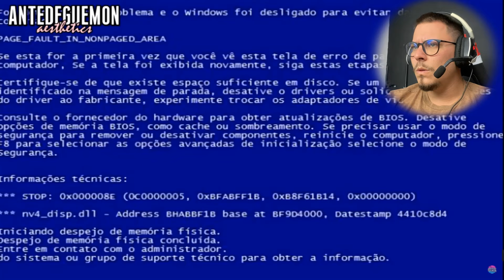REACT - CHURRASCO DE COMUNISTA | NÃO ERA MORTADELA? [ANTEDEGUEMON AESTHETICS]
Primeiramente o nome desse canal me deixou louco kkkkkkkkkkkkkkkkk
MAS ISSO AQUI TÁ MARAVILHOSO